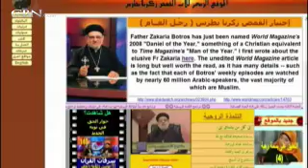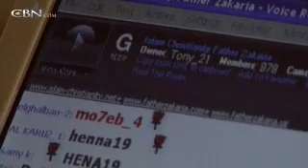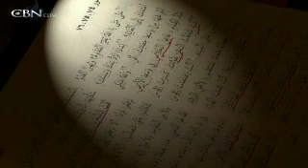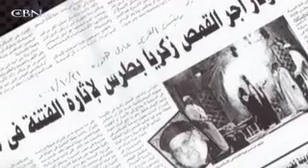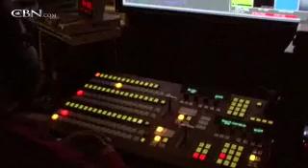Coptic Priest Fearlessly Spreading God's Word - CBN.com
Father Zakaria Botros is perhaps the most hated man in the Middle East. He's confronting Islam with an in-your-face style" of television and internet evangelism... The Christian Broadcasting Network CBN